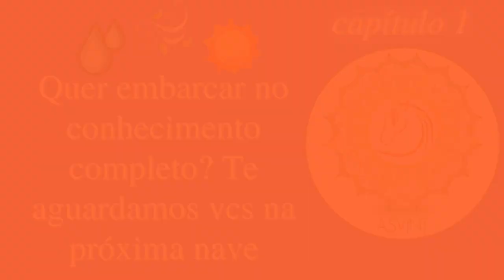Comer PrANa, Regra de yudhisthira & 1º Mandamento da Vitalidade – alimentação Ayurveda nutrição